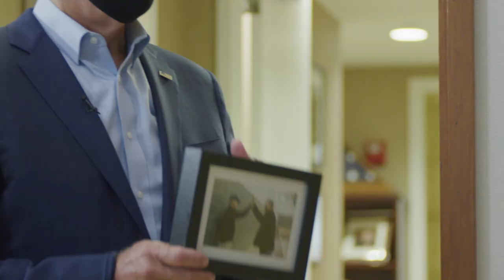A Socially Distanced Conversation: President Barack Obama and Vice President Joe Biden